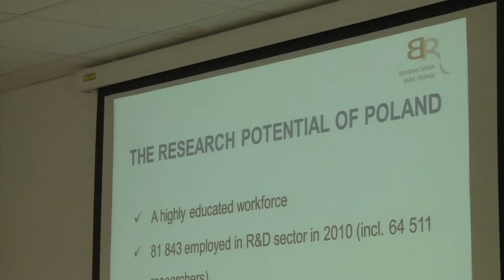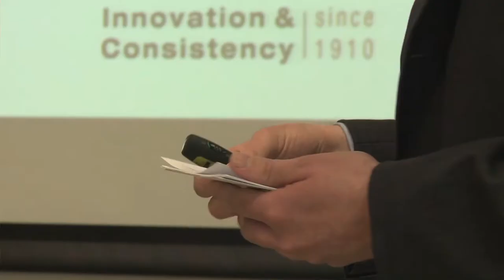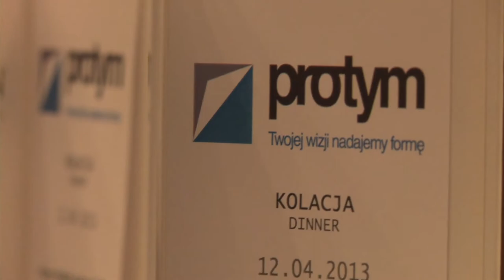Protym - Composite Seminar 2013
Protym & Sika Tooling & Composites Seminar, Warsaw, Poland 2013

Protym together with Sika Tooling & Composites made their introduction to the Polish market last April. Experts from Switzerland, Germany and the USA got together and presented/demonstrated the latest advancements in polymer composite technology.